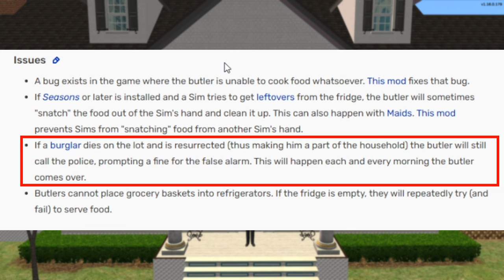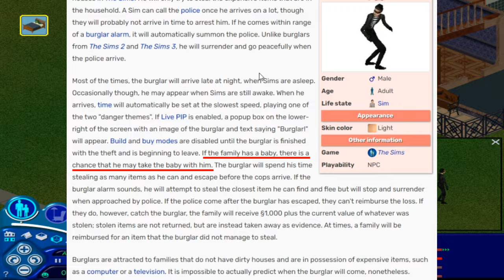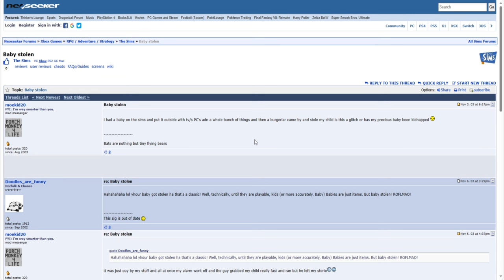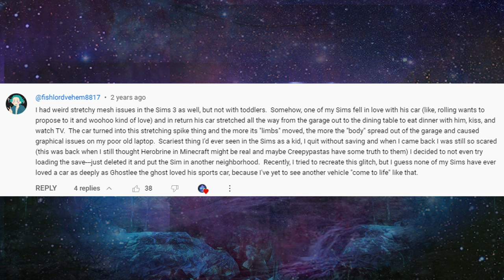Butlers vs Burglars In The Sims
In this video I talk about some creepy glitches involving butlers and burglars in The Sims 1 and The Sims 2.

🎵Music🎵